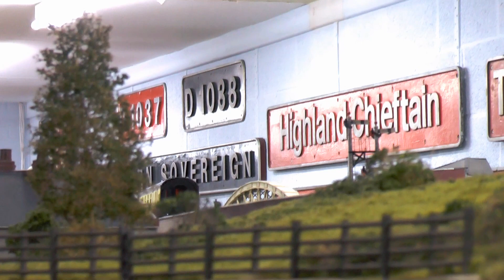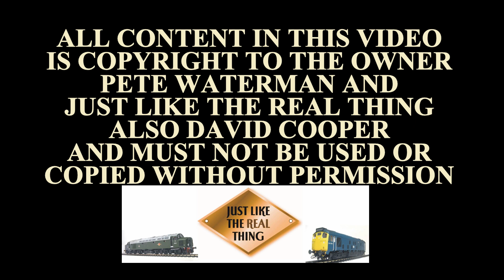Warley presentation DVD November 2014 HD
Anyone going along to the Warley National Model Railway Exhibition at the NEC Birmingham Saturday 22nd/23rd.November, I have produced a special dvd which Pete Waterman will show at his presentation.
It is a compilation of various clips taken at "Leamington Spa" since the last Warley show in 2013.
Please visit the Just Like The Real Thing Stand and say hello to all the guy's. Roger Manton (Dodgy) will be giving weathering demonstrations, always attracts a crowd.
Don't forget the star of the show, for ONE time only. Leamington Spa Station Building. not to be missed.
If you are going, I sincerely hope you all have an enjoyable time.